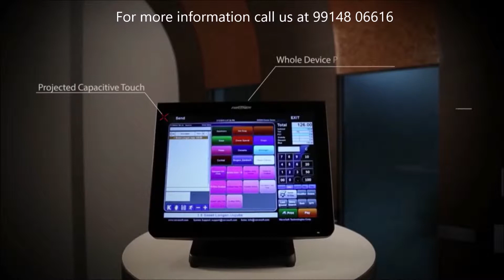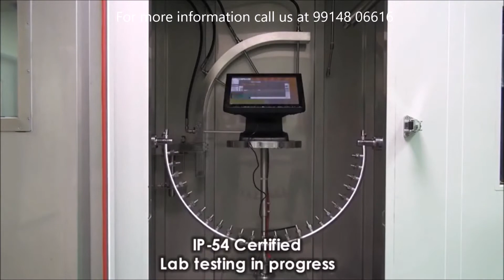Partner SP 850S Quad Core Fan less Touch Terminal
SP-850S is a fan-less, compact, high-performance system fitted with a quad-core Bay Trail platform and scratch-proof projected capacitive touch screen. Housed in a beautiful and elegant aluminum body, the SP-850S provides the system performance and reliability that Partner Tech products have become known for. Inside the SP-850S is an energy efficient, low power consumption Bay Trail CPU, providing the necessary muscle to run today's power-hungry POS applications. Staying true to Partner Tech tradition, the SP-850S comes with a wide range of easily connected modules, including an RFID reader, IC card reader, MSR, finger print reader, 2nd display options, convenient wall mount option, wide tilt angle, etc. The list simply goes on and on!

Essor Technologies is exclusive distributor for Chandigarh, Punjab, Jammu & Kashmir, Himachal Pradesh and Haryana.